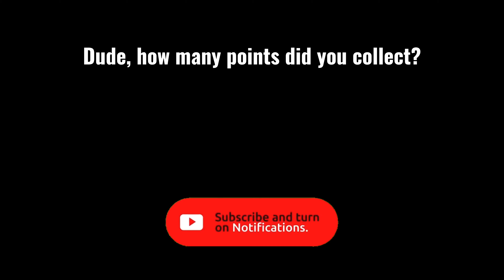Squint your eyes and find all the Skibidi Toilets 7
Find the skibidi toilets in the picture

credit: @DaFuqBoom